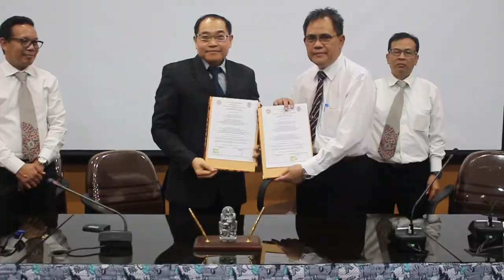Kerjasama Universitas Airlangga dengan Universitas Katholik Widya Mandala Surabaya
Sebagai perguruan tinggi negeri unggulan di kawasan Indonesia wilayah timur, Universitas Airlangga dipandang mampu untuk menjadi panutan oleh perguruan tinggi swasta di sekitarnya. Oleh sebab itu, jajaran pimpinan Universitas Katholik Widya Mandala (UKWM) Surabaya, menjalin kerjasama akademik dengan sivitas akademika UNAIR.